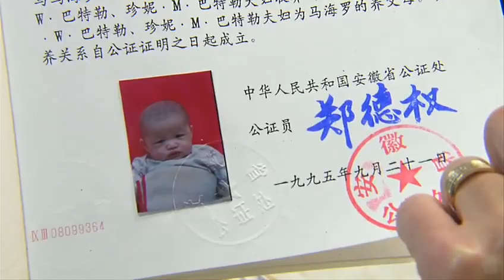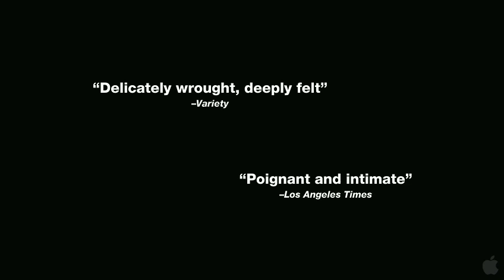SOMEWHERE BETWEEN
In profiling Chinese adoptees in contemporary America, Linda Goldstein Knowlton's (THE WORLD ACCORDING TO SESAME STREET) deeply moving documentary illustrates that even the most specific of experiences can be universally relatable. Of the roughly 80,000 girls who have been adopted from China since 1989- a decade after China implemented its One Child Policy- the film intimately follows four teenagers: Haley, Jenna, Ann, and Fang. These four wise-beyond-their-years, yet typical American teens, reveal a heartbreaking sense of self-awareness as they attempt to answer the uniquely human question, "Who am I?" They meet and bond with other adoptees, some journey back to China to reconnect with the culture, and some reach out to the orphaned girls left behind. In their own ways, all attempt to make sense of their complex identities. Issues of belonging, race, and gender are brought to life through these articulate subjects, who approach life with honesty and open hearts.